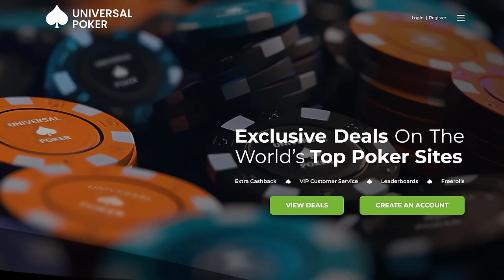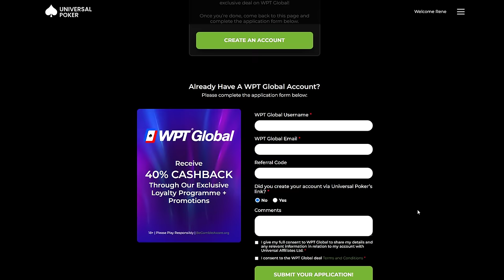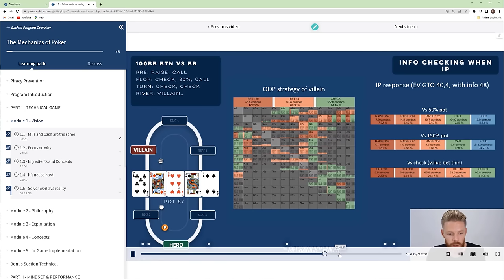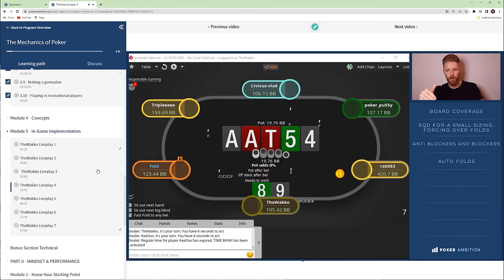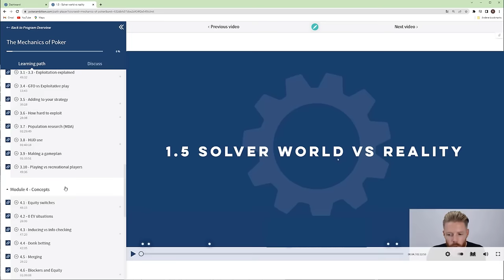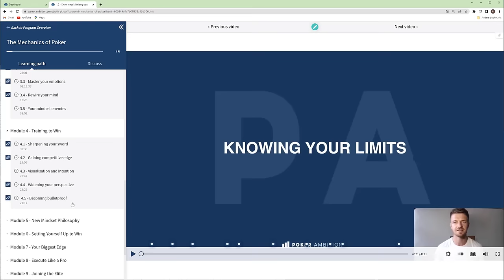Gaining Edges and Staying Ahead in Poker | Laszlo 'Lackoo87gcb' Molnar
► NEW SPOTS OPENED UP! Work together with Adam & Rene in The Mechanics of Poker Coaching Program, the most complete poker coaching program on the market. For more info and to apply go over and accelerate your poker career!

Partners:
► Get extra rakeback, VIP customer support, exclusive promotions and more! use referal code: MECHANICS to get exclusive deals.

In episode 36 of the MOPP we chat with hungarian high-stakes poker player Laszlo "Lackoo87gcb" Molnar. Throughout the episode, Laszlo shared valuable advice based on his 15 years of experience playing poker, offering insights into skill development, study techniques, and managing motivation in the game. Laszlo shares his motivation for pursuing a career in poker, his background in competitive gaming, the upsides and downsides of risk-taking, the importance of finding useful information in poker, and the role of habits and routines in performance. Additionally, we dive into topics such as the power of critical thinking, the dangers of survival bias, the significance of working with coaches, and the keys to longevity in poker. Enjoy!

0:00 - Introduction
03:13 – Products and services that can help boost your poker career: Universal Poker, GTO Wizard
05:29 – What motivated Laszlo to pursue a career in poker
06:44 – Role models and how Laszlo started playing poker
13:15 – First encounters with poker strategy and misconceptions about the game
15:55 – Competitive gaming background playing Quake and Warcraft 3
23:49 – What Laszlo likes about competition
26:25 – The upsides and downsides of being able to go all-in on one thing
28:45 – Similarities between music and poker theory, and how to learn
33:27 – How to find useful poker information and filter out the crap
38:51 – First winnings and being irresponsible with spending
43:05 – Losing his first bankroll playing heads-up and the valuable lessons this taught him
45:06 – The positive and negative sides of being risk-averse
50:38 – Shame and embarrassment around going broke
52:42 – Playing live poker, rake trap, and sleeping in your car to save money
56:36 – Discovering the winning formula for poker success
58:31 – How Laszlo started to win online and became more successful over the years
1:02:05 – The solution to all the problems
1:10:34 – The power of critical thinking
1:13:48 - The dangers of survival bias in poker
1:19:52 – How to maneuver getting false feedback at the poker tables
1:24:17 – How using data has helped Laszlo get ahead in poker
1:26:37 – The power of working in a team and finding coaches
1:30:55 – What makes, and how to find a good coach
1:35:50 – Habits and routines that have had the biggest impact on Laszlo’s performance
1:45:40 – How to be able to take on more risk
1:50:15 – Criteria for shot taking
1:57:50 – Rene’s take on morning and pre-session routines, game selection and decision-making fatigue
2:04:25 – The purpose of meditation and other pre-session routines
2:06:55 – Lessons Laszlo’s tennis teacher taught him that directly translate to poker
2:09:25 – Taking your concentration seriously, removing distractions and how to return your focus
2:12:13 – The keys to longevity in poker
2:19:18 – How to study more effectively
2:28:52 – How to use data correctly and biases to watch out for
2:40:22 – Biggest lessons learned from his coaches
2:45:55 – Most controversial strategies Laszlo has experimented with in his poker career
2:51:08 – Does it have advantages to have started playing poker before the age of solvers
2:56:56 – Most common leaks Laszlo sees poker players have
3:05:55 – Why your play to study ratio is suboptimal
3:08:09 – The ups and downs in motivation and how to regain your passion for poker
3:14:52 – The skill sets Laszlo has acquired playing poker for 15 years
3:21:46 – Advice Laszlo would give to his younger self starting out playing poker
3:25:20 – Adam's experiment with polyphasic sleep cycles
3:27:22 – Laszlo’s definition of success
3:33:12 – Adam and Rene's main takeaways